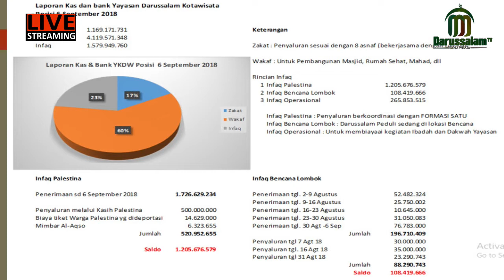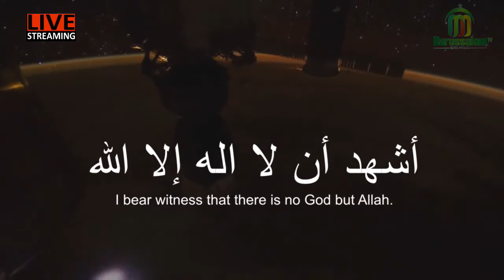Ustadz Dr. Fahmi Salim, MA - Menyongsong Tahun Baru Hijriyah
Khotib Jum'at & Sholat Jum'at  Ustadz Dr. Fahmi Salim, MA  Tema" Menyongsong Tahun Baru Hijriyah"